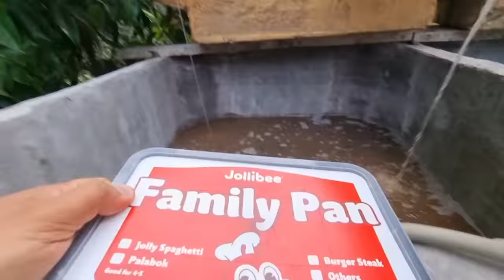Pond Preparation for 1,100 Hito Fingerlings in 2sqm Concrete Tank